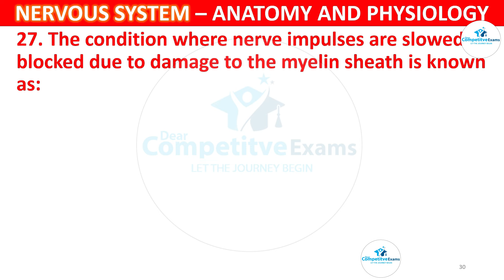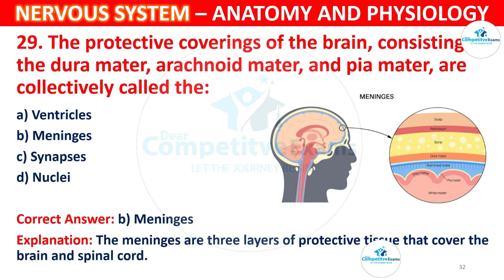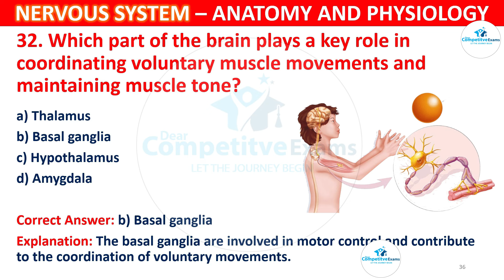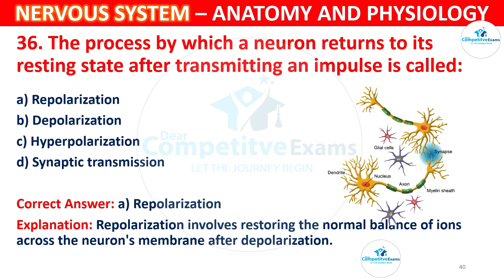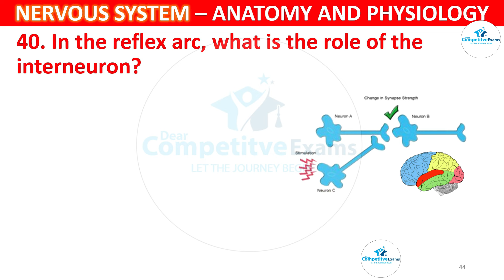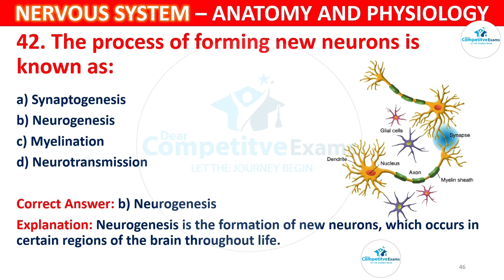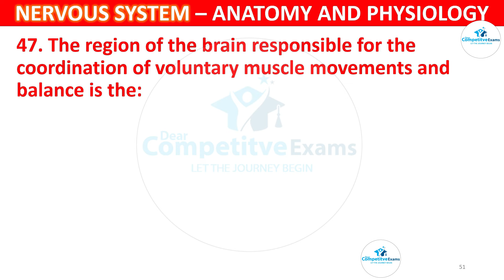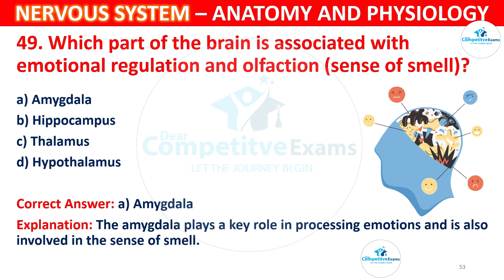central nervous system mcqs with answers part - 2 | mcq on central nervous system